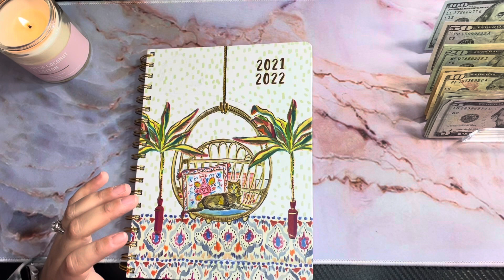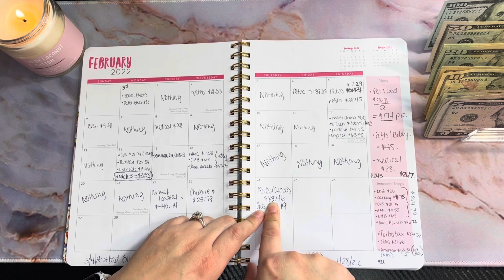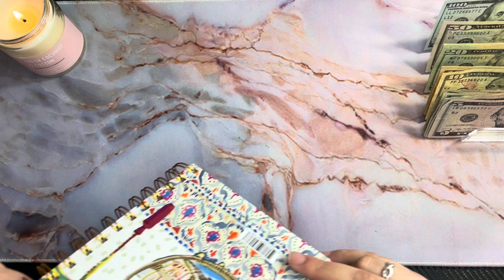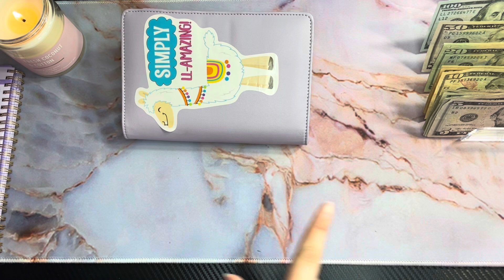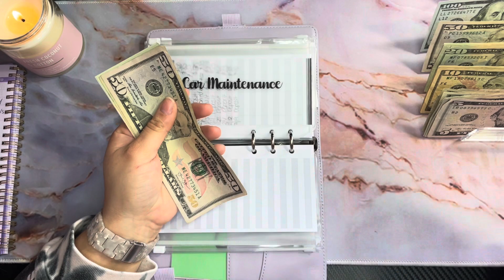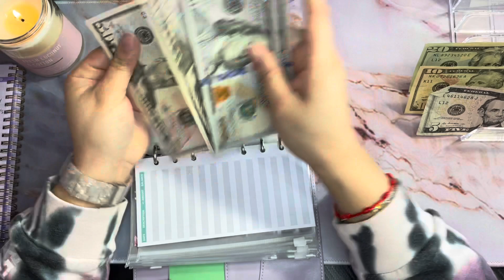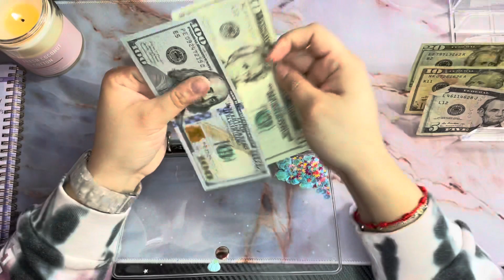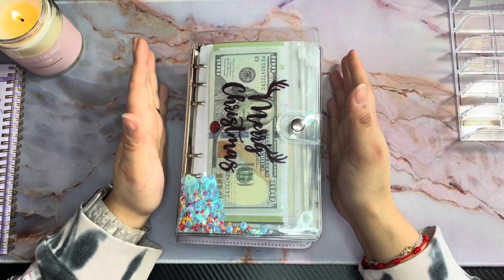$300 Cash Stuffing | February Paycheck #2 Week 1 | Quick weekly recap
Hey Besties 💜 In this video we will be doing a quick weekly spending recap. Cash stuffing $300 for February Paycheck #2 week 1. Hope you enjoy! Below are the receipt apps I use along with Dosh and Rakuten to earn cash back. Every bit counts!

Receipt Pal : doesn’t have a link to share but I use this to earn points uploading receipts, which will eventually add up to an Amazon gift card.

Rakuten : I use whenever I make an online purchase to earn some cashback specially in the Holiday season.

Dosh : this I have my cards linked and whenever I use my cards it will automatically give me cashback on qualifying in store purchases.

***All these codes will give me some type of referral bonus and you guys should get something from them as well